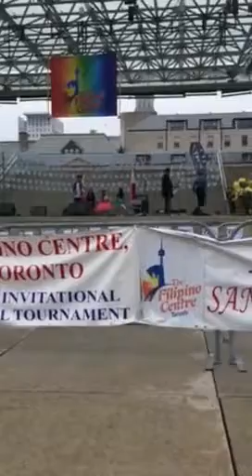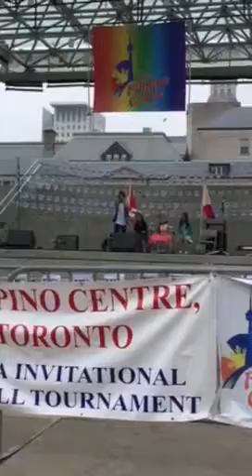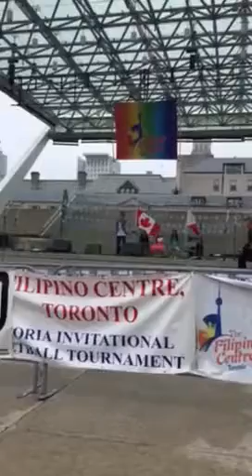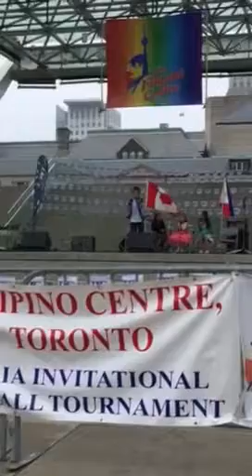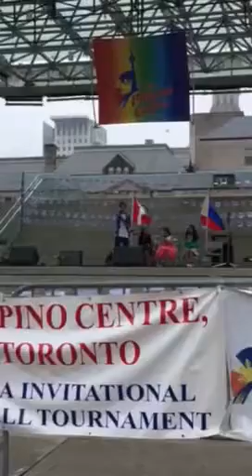When a Man Loves a Woman by Miguel Veloso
FCT Philippine Independence Day Festival
Nathan Phillips Square - Toronto